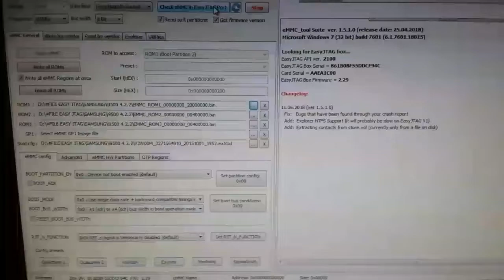Converter adapter EasyPlus Easy JTAG Plus to UFI Socket BGA